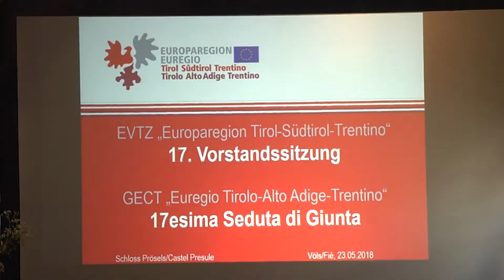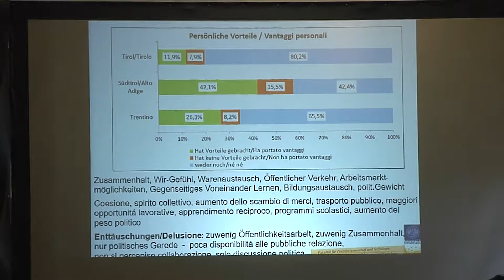Sitzung des EVTZ-Vorstands: Reduzierung des LKW-Verkehrs eine der Prioritäten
Die Landeshauptmänner der drei Länder der Europaregion, Tirol, Südtirol und Trentino, haben nochmals auf eine gemeinsame Strategie zur Reduzierung der LKW-Verkehrs und dadurch auch
der Umweltverschmutzung hingewiesen.